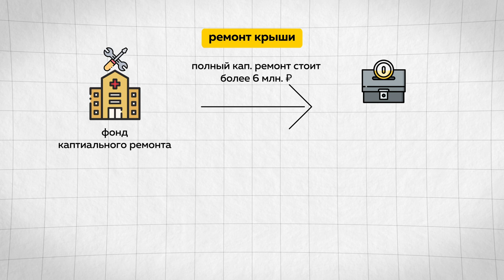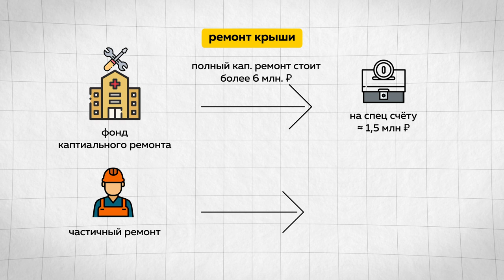"Кому крышевать?": обломки кровли барнаульского дома летят прямо на прохожих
Рядом с одним из домов Барнаула опасно ходить.  Обломки крыши летят прямо на прохожих. При этом руководство управляющей компании утверждает, что не может повлиять на ситуацию.